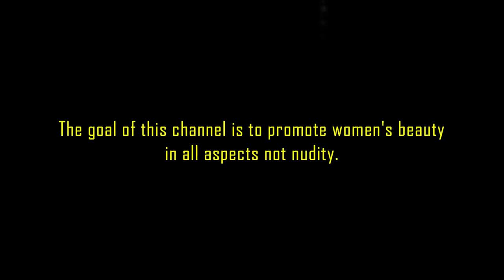Russian Hot girl (fitness workout)